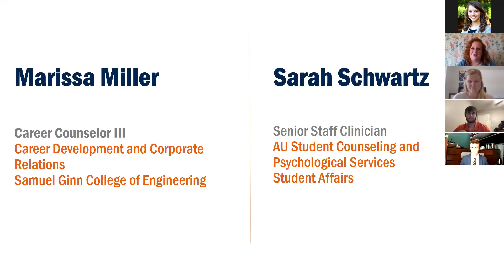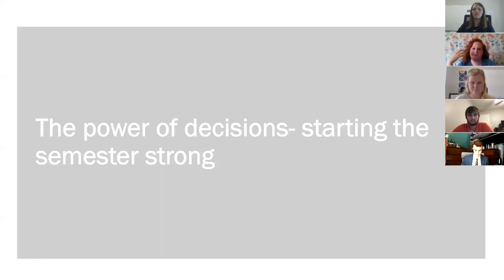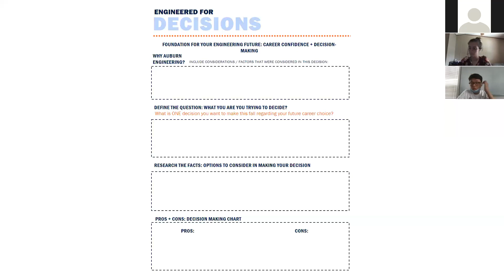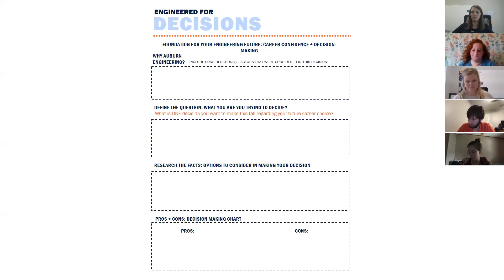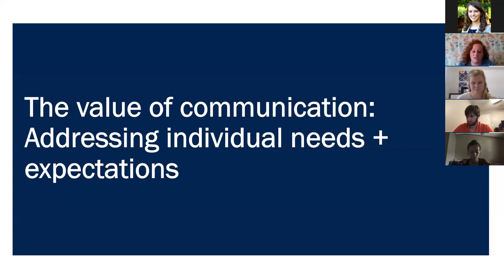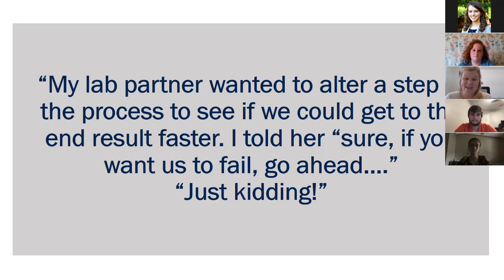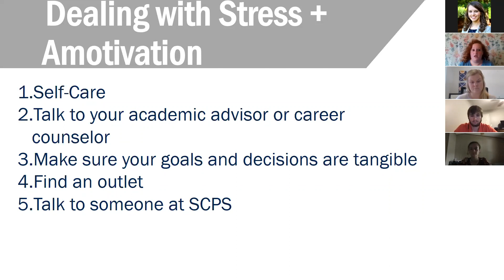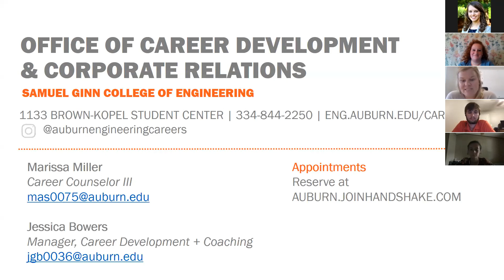Foundation for your Future Career Confidence + Decision Making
Join Auburn Engineering's Career Development and Corporate Relations team and a representative from Auburn's Student Counseling and Student Affairs staff as they discuss topics including decision-making, managing expectations and creating connections in the job search process.